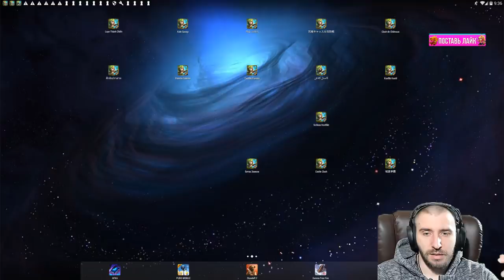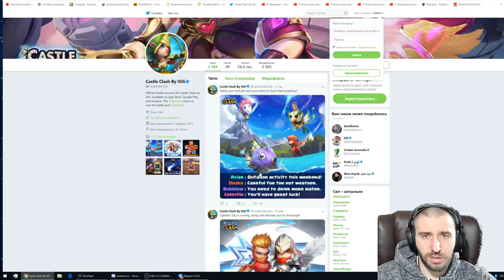ВИДОС-РАЗ...... \ БЕСПЛАТНЫЙ ХРОН - ТОП ХАЛЯВА?! \ БИТВА ЗАМКОВ \ CASTLE CLASH